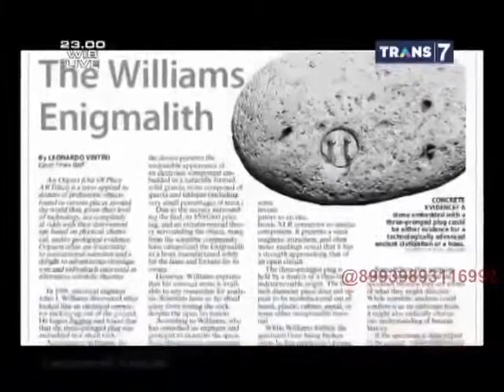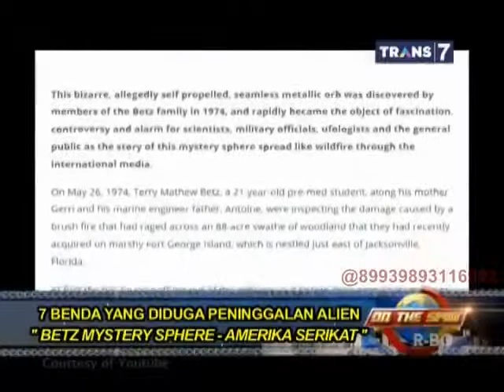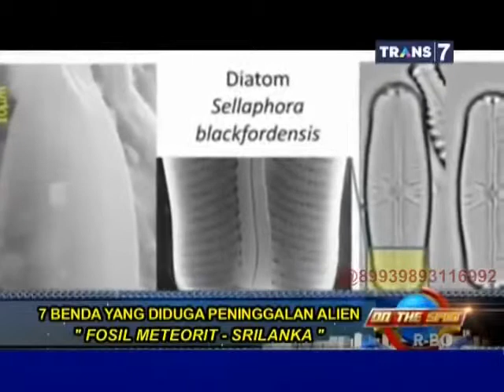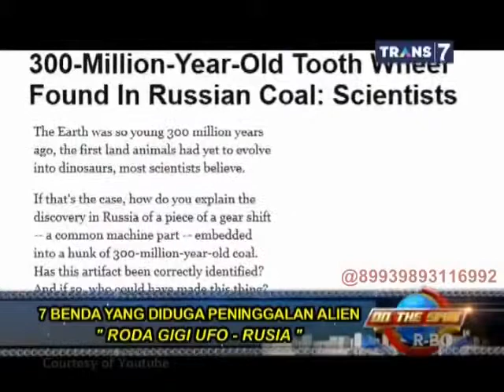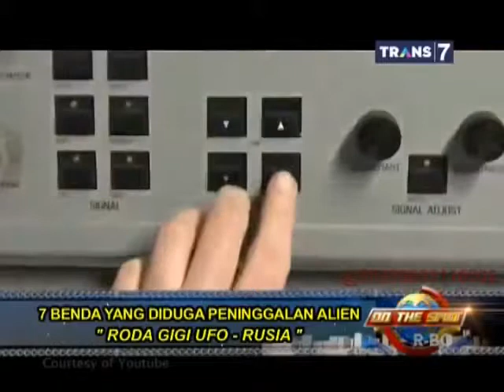On The Spot 7 Benda yang Diduga Peninggalan Alien